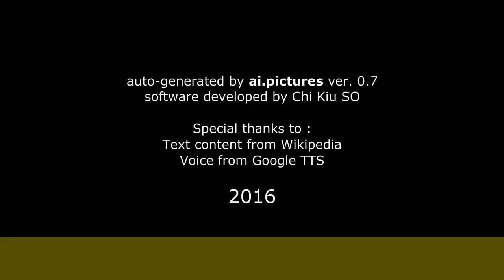Carlo Giustini - Biografia